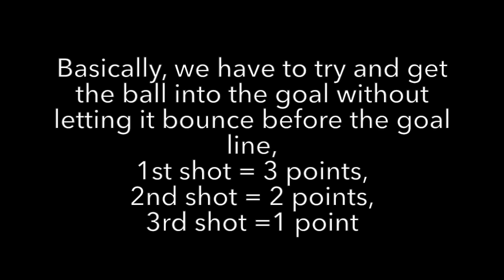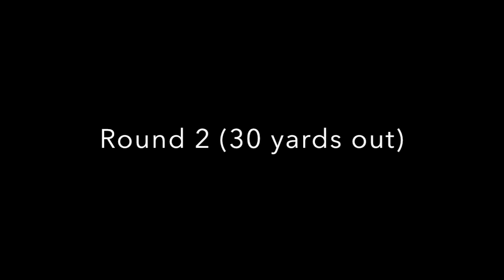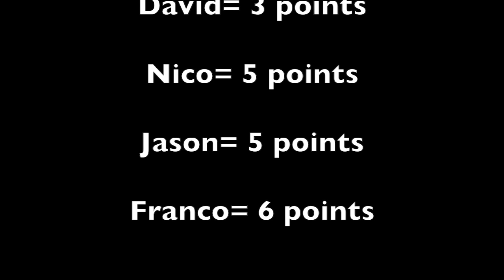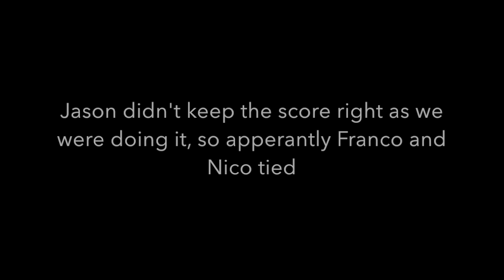NO BOUNCE CHALLENGE! | SOCCER CHALLENGE #2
Little spoiler. "You had it coming."